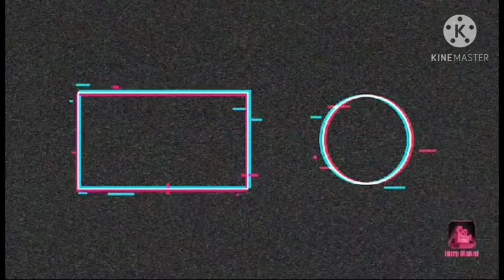How to Draw Rendam Floral Drawing // beautiful floral drawing // Artisto Zone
Brustro Artist Drawing Paper roll
Brustro Artists Watercolour Paper 300 GSM -

Paper Stump

Camlin Kokuyo Artist Oil pastels 50 shades(good)
Camlin Kokuyo Oil Pastel (50 Shades)(cheap)
Camlin Kokuyo (25 Shades)
Faber-Castell Bi-Color Pencil Set

Hello Friends.. Hope you all doing good .

Drawing Krishna
radha krishna painting
radhastami drawing
radhastami drawing with oil pastel
easy radhastami drawing
butterfly draw - butterfly drawing easy
Rashyatra special radha krishna drawing
krishna and radha janmashtami drawing
Krishnan Janmashtami Drawing with Oil Pastel - step by step
RadhaKrishna silhouette